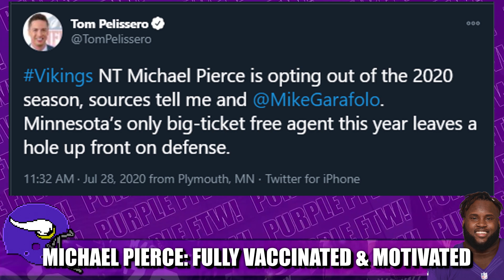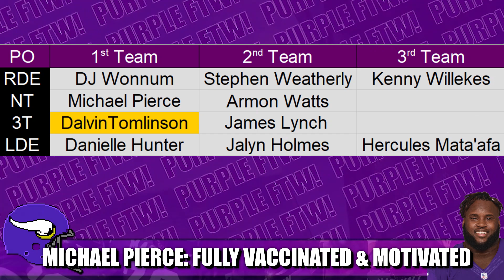Michael Pierce is Fully Vaccinated & Fully Motivated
Minnesota Vikings nose tackle Michael Pierce missed the 2020 season with a COVID opt-out, but is fully vaccinated and fully motivated to return the Vikes defense to glory.